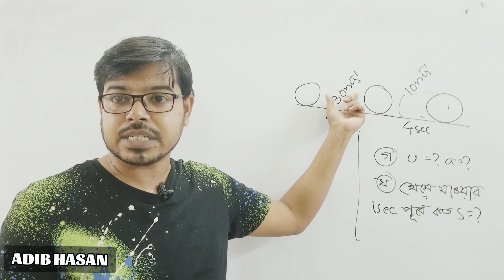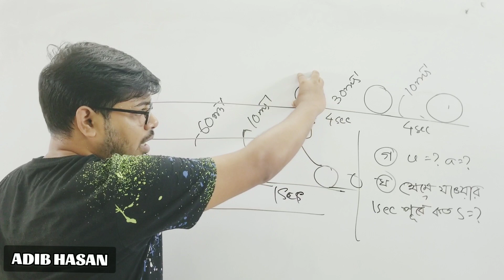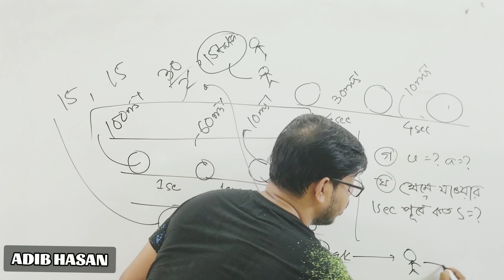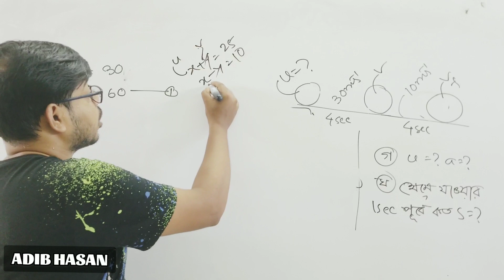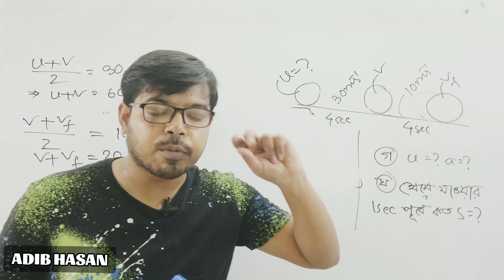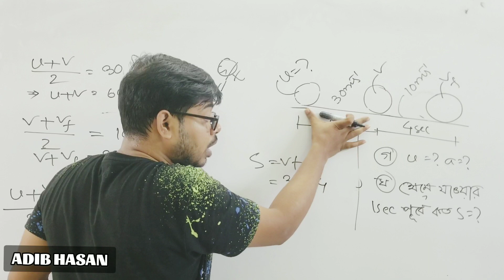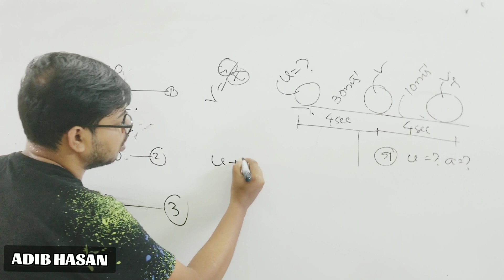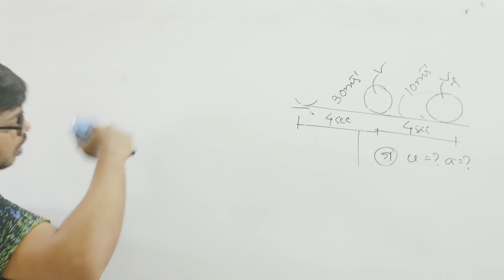গতি অধ্যায়ের সৃজনশীল | SSC Batch 2021 | SSC physics chapter 2 | Adib Hasan